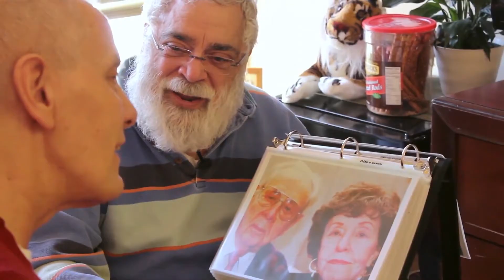Alzheimer's: A Love Story trailer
Greg and Michael struggle with a disease eradicating the memory of their beautiful 40-year relationship.